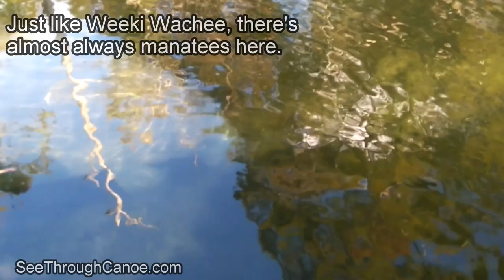Mud River, Manatees, Sea Turtles & a See Through Canoe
Mud river is one of 2 rivers that are right next to Weeki Wachee River in Weeki Wachee, Florida. Mud river is also spring fed and just like Weeki, there are usually manatees here as well as sea turtles, dolphins, otters, bald eagles & more. Unlike Weeki, it is not overrun with people.
At 54 seconds in, you can hear the crunching as the manatee grazes.
It's a great place to go canoeing or kayaking and get away from the crowds.